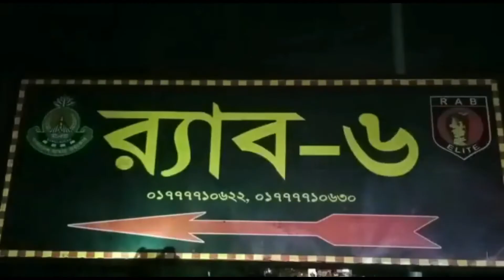ফেন্সিডিলসহ মাদক ব্যবসায়ী গ্রেফতার।।Drug dealer arrested with Phensidil।।